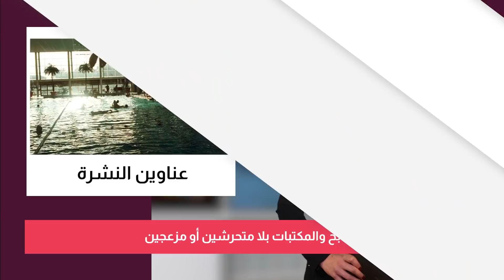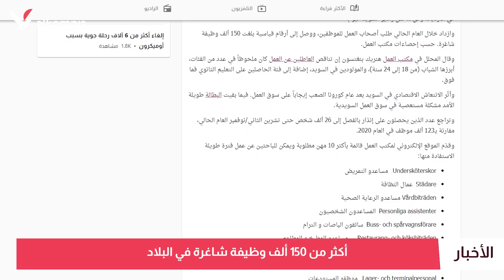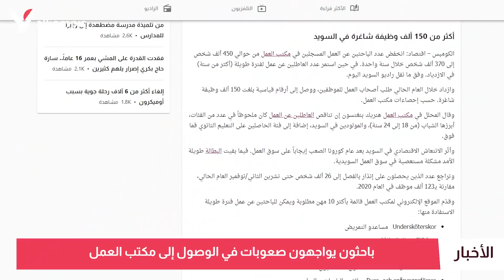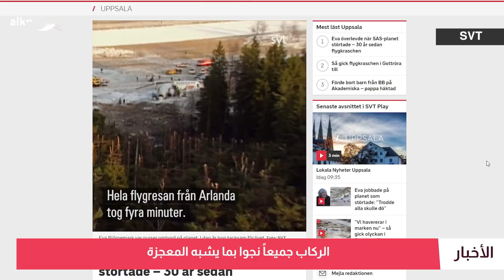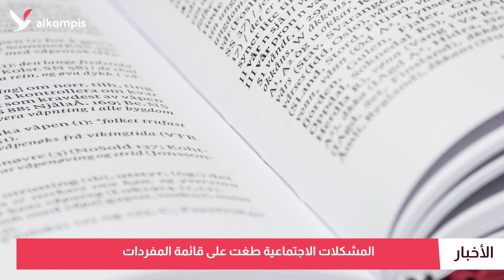انتعاش الاقتصاد ينتقل إلى سوق العمل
"لن تدخل إن كنت متحرشاً".. الوظائف الشاغرة بمستوى قياسي .. هكذا نجا ركاب الطائرة المنكوبة..  ومفردات السويديين محبَطة